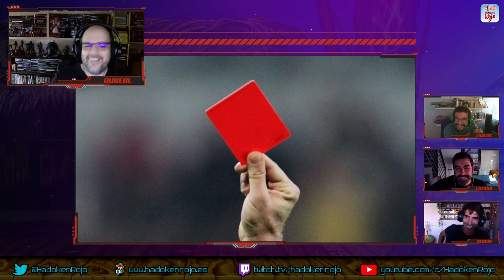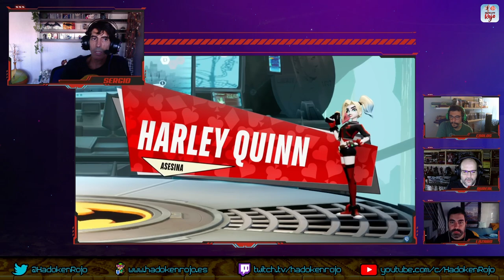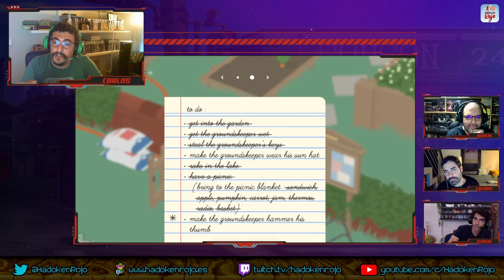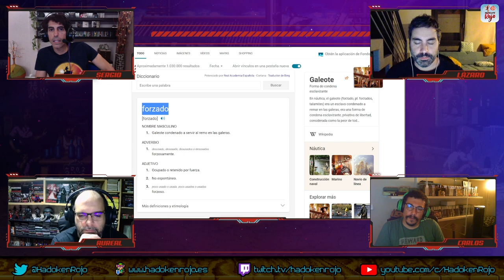Hadoken Rojo 85 - Top juegos de animales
8️⃣5️⃣ En el capítulo 85 de Hadoken, regresa el equipo médico habitual y se suma uno de los mayores expertos realizando Tops auténticamente lamentables: Carlos Torres.

💃 Comenzamos el programa con la noticia más importante de las últimas semanas, nueva información sobre GTA VI. Información proporcionada por el afamado periodista de Bloomberg, Jason Schreir, quien ha confirmado que el título tendrá lugar en Miami, que habrá dos protagonistas, etc.

💰 A continuación, analizamos el fuerte rumor que viene de lejos y que ha ganado más fuerza con las recientes declaraciones del fundador de Eidos Montreal, Stephane D’Astous: la intención de Sony de comprar Square Enix Japón.

⏳ Luego comentamos el retraso de juegos como Gollum, el remake de Knights of the Old Republic o incluso el nuevo Assassin’s Creed.

📆 Más tarde echamos un vistazo a lo que nos resta de año en materia de títulos interesantes: ¿es realmente tan flojo como lo pintan?

📺 Terminamos con gameplays de juegos como FIFA 23, Scathe o Ripout.

🥩 Y para finalizar el programa, dedicamos un par de horas a destacar nuestros juegos favoritos y más odiados protagonizados por animales. No tiene desperdicio.